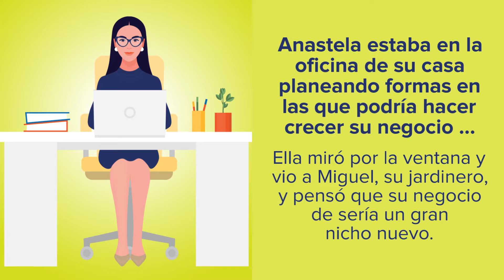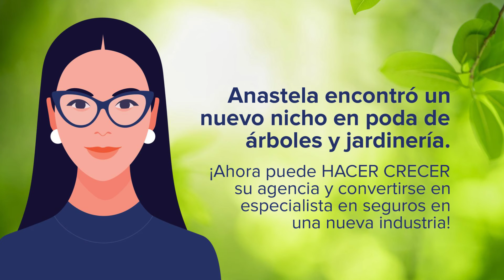Mercado de Workers' Compensation y General Liability Para Empresas de Poda de Árboles y Jardinería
Anastela estaba en la oficina de su casa planeando formas en las que podría hacer crecer su negocio ...

Ella miró por la ventana y vio a Miguel, su jardinero, y pensó que su negocio de sería un gran nicho nuevo.

Anastela se enteró de que Ascendant ahora ofrece Workers’ Compensation  y General Liability a través de un aseguradoradmitido con calificación A diseñado para satisfacer las necesidades de seguro de los podadores de árboles y jardineros.

Ascendant ahora ofrece las siguiente coberturas
especializadas para podadores de árboles:

Compensación Para Trabajadores - Workers’ Compensation
Responsabilidad General - General Liability
Responsabilidad Global, Delito - Umbrella Liability, Crime
Responsabilidad por Contaminación de los Contratistas - Contractors Pollution Liability
Responsabilidad por Prácticas Laborales - Employment Practices Liability
Responsabilidad Cibernética - Cyber Liability
Contratados y No Propietarios - Hired & Non-Owned

El programa cubre exposiciones tradicionalmente
no cubierto por otros programas, incluso:

Poda y remoción árboles
Pulverización de árboles
Cuidado de la salud de las plantas
Jardinería paisajista
Cuidado del césped
Instalación y reparación de riego por aspersión
Operaciones de primavera
Aplicadores de pesticidas (no aéreos)
Trabajo subcontratado
Clases con un 25% (o más) de aplicación de pesticidas, herbicidas y fertilizantes para césped y árboles

Anastela estaba feliz de encontrar un socio de seguros en Ascendant. La guiaron a través de las coberturas especializadas, los servicios de control de riesgos y los requisitos de presentación.

Miguel estaba feliz con su nueva cobertura. Brinda servicios de control de riesgos personalizados y capacitación que no pudo obtener con otros proveedores, incluso:

Encuestas y evaluaciones de control de riesgos
Recursos de seguridad específicos de la industria
Acceso a artículos sobre las mejores prácticas en el lugar de trabajo

No solo tenía una mejor cobertura, ahora podía mitigar los peligros y mejorar la seguridad de los empleados.

Anastela encontró un nuevo nicho en poda de árboles y jardinería.

¡Ahora puede HACER CRECER su agencia y convertirse en especialista en seguros en una nueva industria!